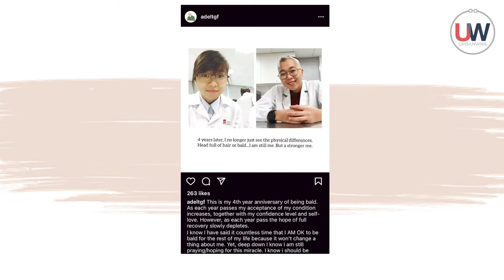Adeline Tay on Going Bald and Staying Brave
Better known as “Adelimey” on TikTok, Adeline Tay has been spreading awareness about Alopecia through her own journey with the condition. Find out more about her story and how this 26-year-old remained optimistic, turning her adversities into opportunities.

FEATURING
Adeline Tay